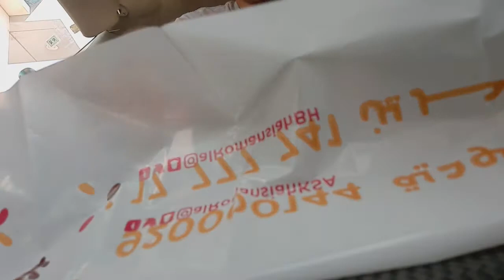mukbang challenge, al romansiah half grilled chicken and full rice hindi ko nakayang ubusin.